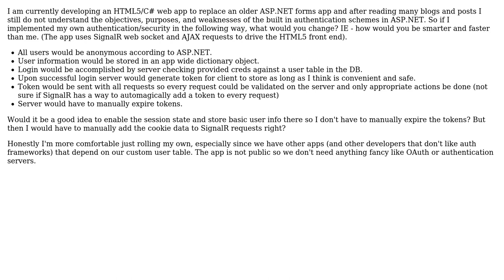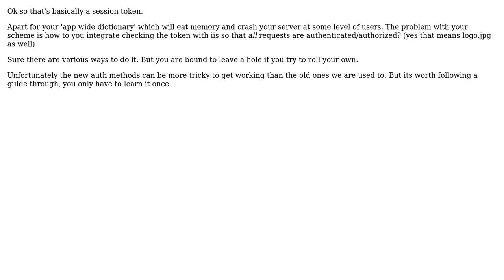Software Engineering: Direction for Token Authentication Scheme in C#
With thanks & praise to God, and with thanks to the many people who have made this project possible! You are responsible for your own actions.